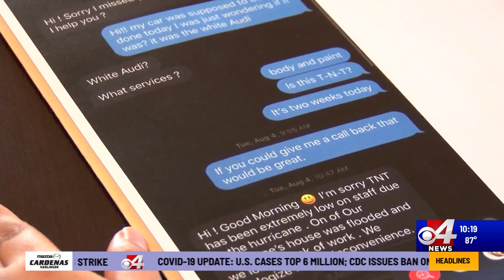What should of been a car paint job turned into a now damaged car